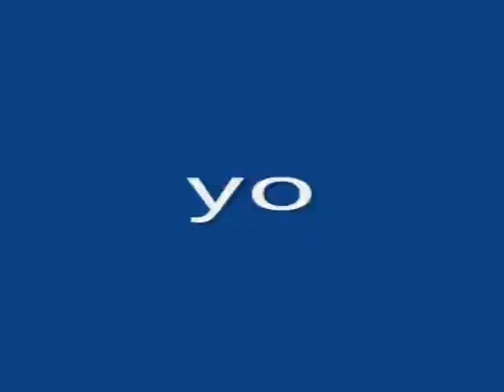Ytp mort de roi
Ytp 09